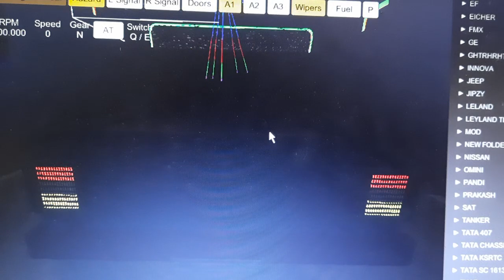full led police jeep mod reales sooon